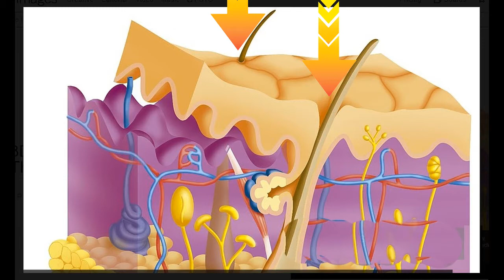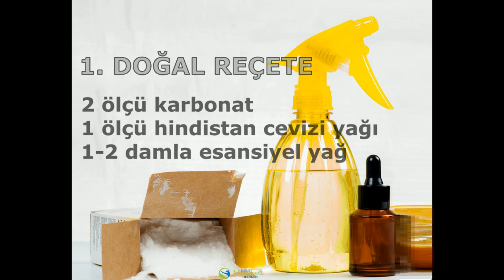Ter kokusu | Ter kokusunun çözümü | laforizma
Ter kokusu ve Ter kokusunun çözümü nedir. Siz de ter kokusundan rahatsız mısınız ve  ter kokusu nasıl giderilir diye merak ediyormusuz ter kokusundan kurtulmak istiyorsanız size anlatacağım çözümleri dikkatlice dinlemenizi öneririm. Ter kokusuna kesin çözüm nedir? cevabı merak ediyorsanız  lütfen videoyu sonuna kadar izleyin.
Yaz aylarının gelmesiyle birlikte sıcak havaların etkisini daha fazla hissedip daha fazla terlemeye maruz kalırız.
Terlemek aslında sağlıklıdır. Terleyerek toksinlerinizi atarsınız. Ama bu toksinleri atarken etrafa nahoş kokular yaymak da istemezsiniz her halde  Bu istenmeyen durumdan kurtulmak için çeşitli sentetik kozmetik ürünleri kullanırsınız..
İnsan vücudu toksinleri atmak için ter bezlerini ve boşaltım sistemini kullanılır. Fakat kullandığımız deodorantlar yüzünden ter bezlerimiz ve deride terlmemizi sağlayan deride gözenekler kapanıyor.
Aslında önemli olan terlemeyi değil, ter kokusunu engellemektir. Terleyeceksiniz ama ter kokmayacaksınız.
Peki bu mucize nasıl gerçekleşecek?
Toksinleri atmak için ter bezlerini kapatmadan ter kokusunu engellemenin çok basit ve sağlıklıyollarını sizlerle paylaşmak istiyorum.
Alternatif ve bilinmeyen yöntem ter kokusuna güneşle son vermektir. Detayı videonun içinde yer almaktadır.
Birnci yöntem belkide ilk defa duyacağınız ve sizi şaşırtacak bir  bilgi
Ter kokusuna karşı 1. doğal reçete:
2 ölçü karbonat
1 ölçü hindistan cevizi yağı
1-2 damla esansiyel yağ (isteğe bağlı)
Ter kokusuna karşı 2. doğal reçete:
inanılmaz gelecek ama reçetede yer alan ürünler mutfakta kullandığınız 2 malzemeden oluşuyor.
- limon ve
- elma sirkesi.
Koltukaltınızın kararmasından şikayetçiyseniz, limon damlaları koltukaltınızın renginin açılmasına da yardımcı olacaktır.